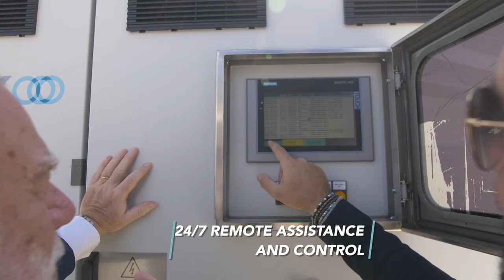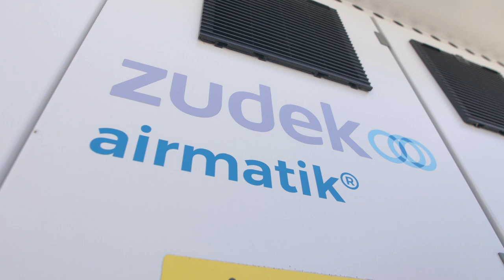Zudek AIRMATIK - low charge ammonia air-cooled chiller